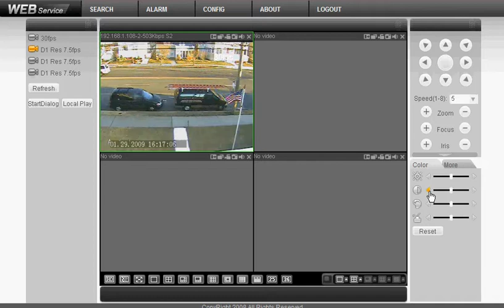Video Playback at 30fps